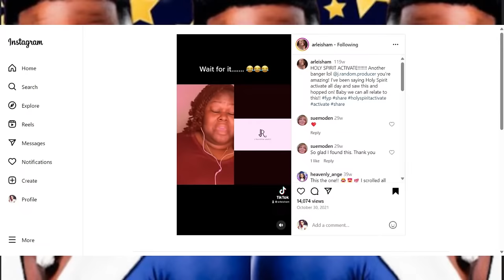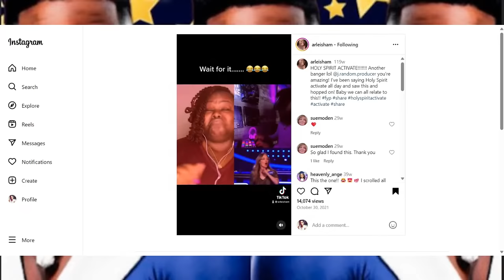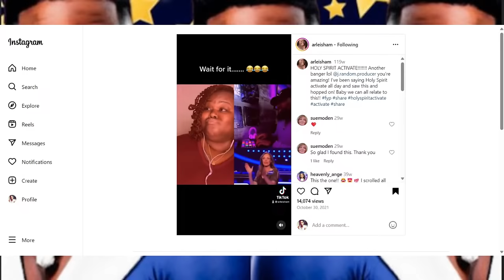Larry Reid EXPOSED By Gay Lover Of 15 YEARS! Tasha K & Lavontraye Were RIGHT! Larry Reid IS GAY!